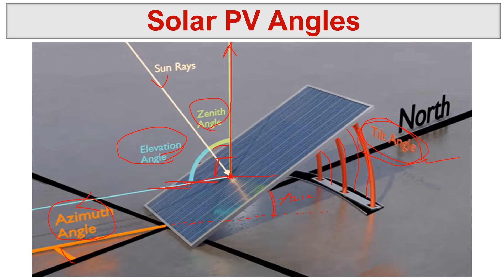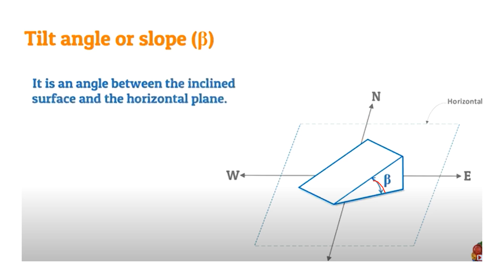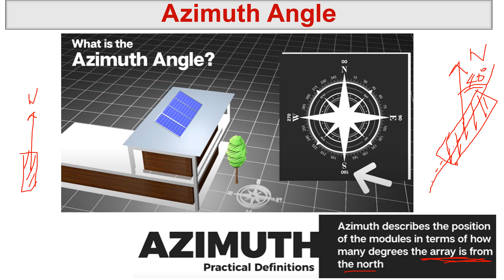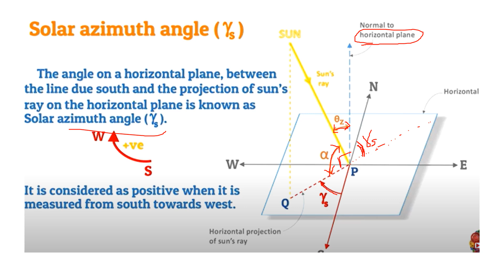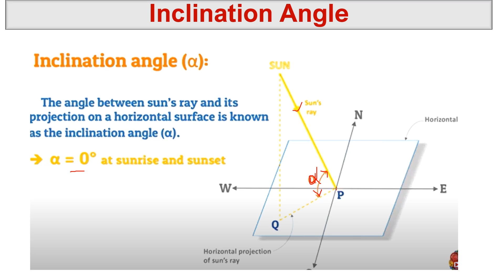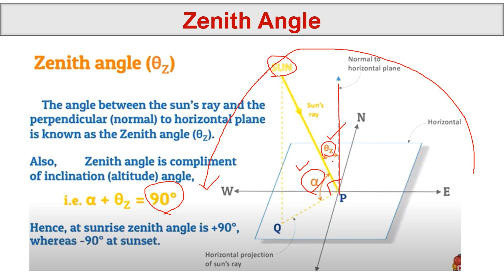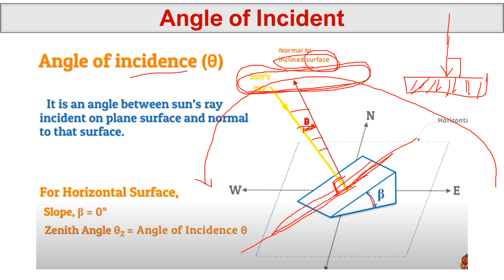தமிழ் மொழியில் Solar Panel Angle Guide # Optimal Solar Panel Tilt # Best Angle for Solar Panels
Angle Adjustment for Max Efficiency, Solar Panel Installation Angle Tips , impact of angle on solar output, seasonal solar panel angle optimization